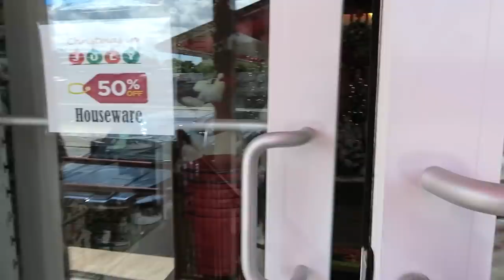IDEAS ELEGANTES DE ARBOLES DECORADOS | COLORES - ORNAMENTOS - MATERIALES, VILLAS Y TEMAS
Amigos aqui les traigo mas ideas con tiempo de colores de moda para navidad arboles decorados elegantes, tradicionales o con diferentes temas, materiales y colores.
The Christmas Palace - 9820 NW 77th Ave, Hialeah, FL

✓ Comparte !

✅Arbolito en oro brillante
✅Arbolito de madera
✅Calendario en forma de arbolito
✅Arbolito colgante para la pared
✅Arbol navideño de fieltro para la pared
✅Arbol de ceramica en rosado
✅Arbol blanco de cerámica con luces
✅Esferas decorativas para jarrones
✅Esferas de ratan decorativas
✅Esferas de yute o cuerda
✅Hojas metálicas
✅Jarrones de cristal redondos
✅Arbustos redondos de 5"

✓ Comparte !